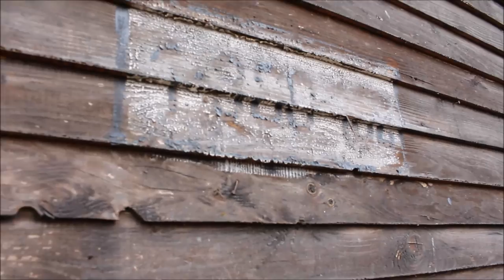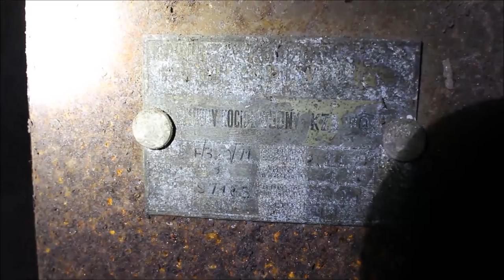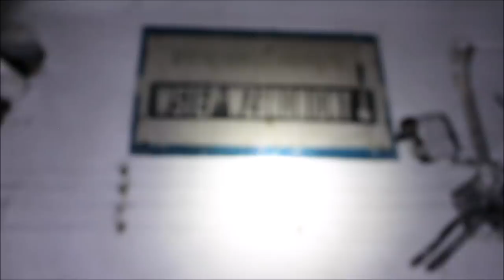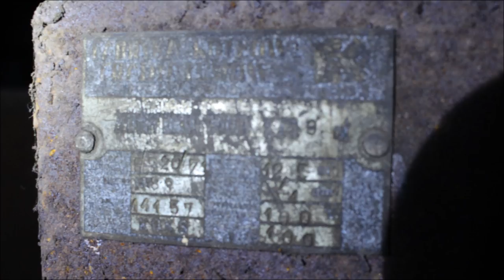Tajemniczy pensjonat- HD URBEX | Abandoned Place | Urban Exploration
Właśnie dołączyłem do społeczności Patronie. Jeśli podobają Ci się moje filmy i masz ochotę wesprzeć mój kanał to zapraszam na stronę
Każda chociażby mała kwota pozwoli mi na rozwój mojej działalności.

Opuszczony pensjonat znajdujący się w malowniczej górskiej okolicy.
Budynek na podmurówce, drewniany.  Udało mi się wejść do środka i go zwiedzić od piwnic po poddasze.

 URBEX | Abandoned Place | Urban Exploration |